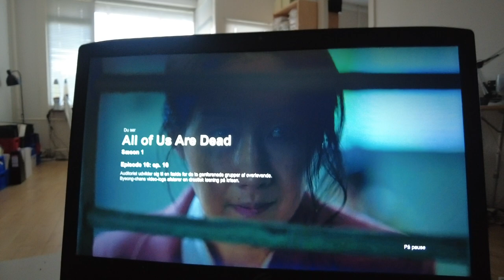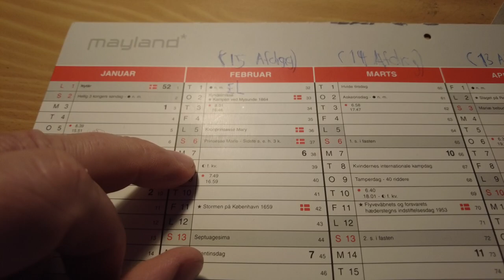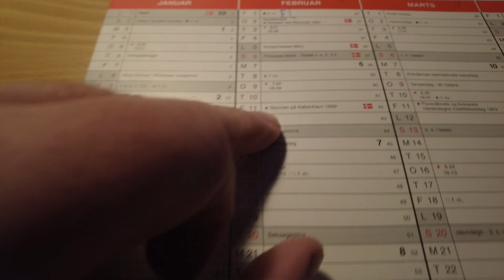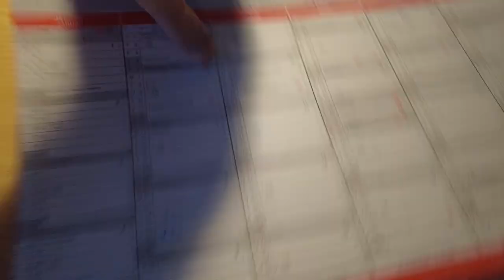MongoTV_8300 - ENGLISH VLOG - Have a Good Monday - New WiFi Modem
There was a IT-supporter here today i my home, and made my new WiFi modem to work :-)) I got it more than 1 year again, but i did need help to get it to work. And i did pay a very big electricity bill today on like US$300. The price on electricity had raise more than 150% in Denmark. So i need to save like US$1.000 on my bank account, so i have a bit spare money left, for my next big electricity bill in May month 2022. Is 5.10 PM now, and is just to get dark. I will go vback to my bed and watch Netflix. Have a good day too.